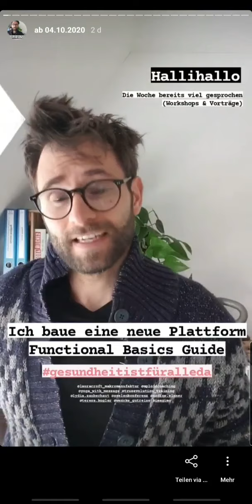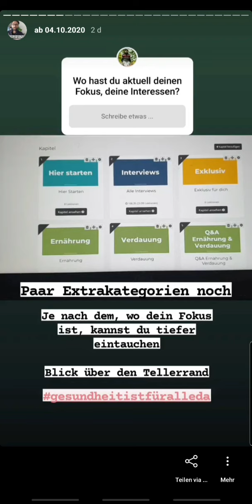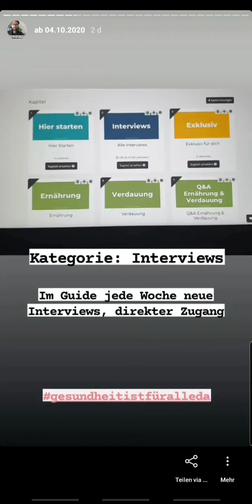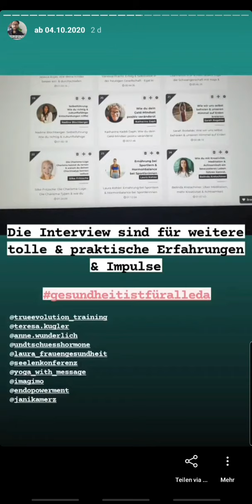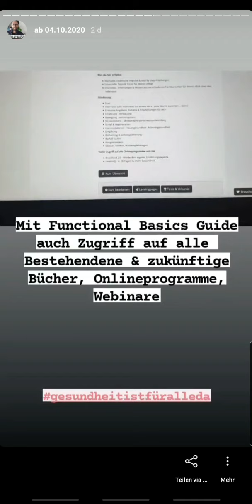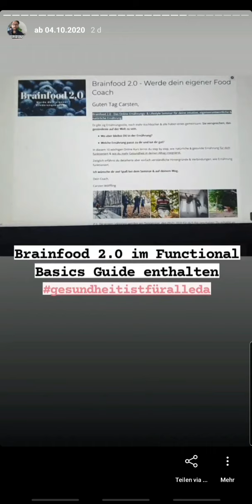Einblicke in den Functional Basics Guide - Frauengesundheit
Es kommt etwas tolles auf dich zu!

𝐖𝐄𝐈𝐓𝐄𝐑𝐄 💓-𝐏𝐑𝐎𝐉𝐄𝐊𝐓𝐄 𝐕𝐎𝐍 𝐅𝐔𝐍𝐂𝐓𝐈𝐎𝐍𝐀𝐋 𝐁𝐀𝐒𝐈𝐂𝐒, 𝐂𝐀𝐑𝐒𝐓𝐄𝐍 𝐖𝐎̈𝐋𝐅𝐅𝐋𝐈𝐍𝐆 & 𝐈𝐌 𝐑𝐀𝐇𝐌𝐄𝐍 𝐕𝐎𝐍

💓 | 𝐅𝐮𝐧𝐜𝐭𝐢𝐨𝐧𝐚𝐥 𝐁𝐚𝐬𝐢𝐜𝐬 𝐆𝐮𝐢𝐝𝐞
Die Plattform im deutschsprachigen Raum für deine Persönlichkeitsentwicklung, mehr Gesundheit & Lebensqualität (Exklusive Inhalte - Videos, Interviews, Trainingsvideos, Rezepte, Rabatte und vieles mehr) - (großes Update Anfang Oktober 2020)

🖥| 𝐊𝐨𝐬𝐭𝐞𝐧𝐟𝐫𝐞𝐢𝐞𝐫 𝐁𝐥𝐨𝐠 𝐦𝐢𝐭 𝐭𝐨𝐥𝐥𝐞𝐧 & 𝐢𝐧𝐭𝐞𝐫𝐞𝐬𝐬𝐚𝐧𝐭𝐞𝐧 𝐀𝐫𝐭𝐢𝐤𝐞𝐥𝐧 𝐟𝐮̈𝐫 𝐝𝐞𝐧 𝐁𝐥𝐢𝐜𝐤 𝐮̈𝐛𝐞𝐫 𝐝𝐞𝐧 𝐓𝐞𝐥𝐥𝐞𝐫𝐫𝐚𝐧𝐝

Functional Basics - Die Basis & Essenzen für deine Persönlichkeitsentwicklung, mehr Gesundheit & Lebensqualität by Carsten Wölffling